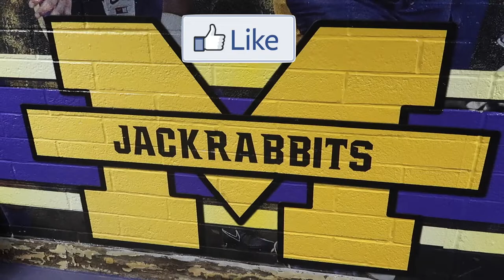JustChilly.TV: The Sideline Vlog ep 60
Journeying into the east Valley to check out all the storied programs of yesterday and their plan to restore glory.. First stop Mesa High to check out the Jackrabbits.. They lose 2K Jackson and will be looking for players to step up... Who's ready??